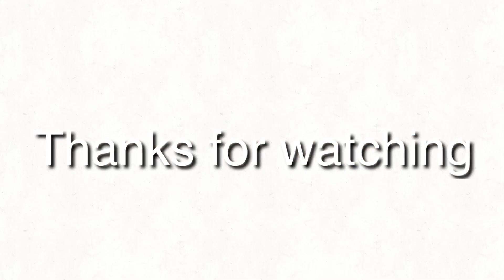Occupied Meme ( popee the preformer)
Okie not to brag, but I think i was kinda clever on this one. But it is also lazy lol. But yeah like typhs I tried doing that that pencil animation but it didn’t come out so good... but yeah